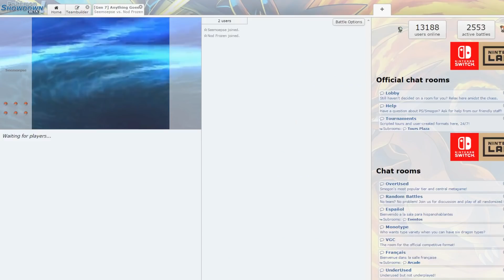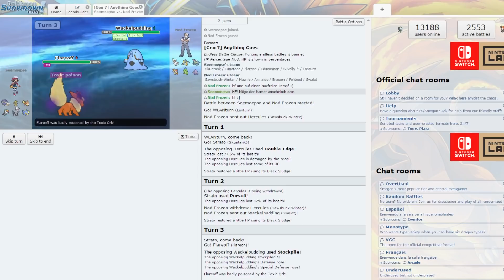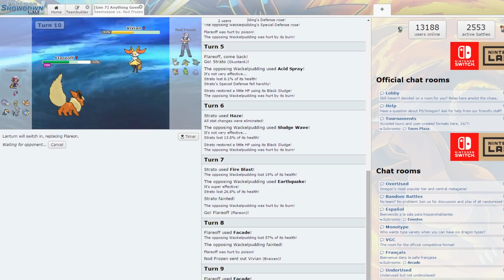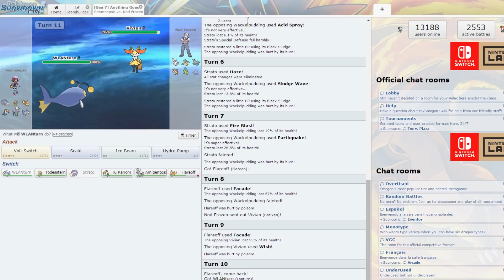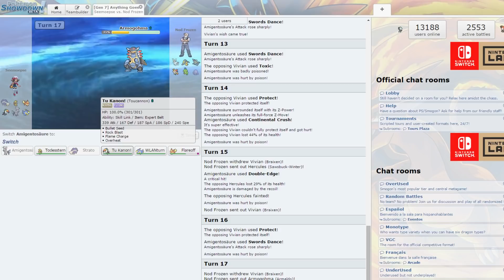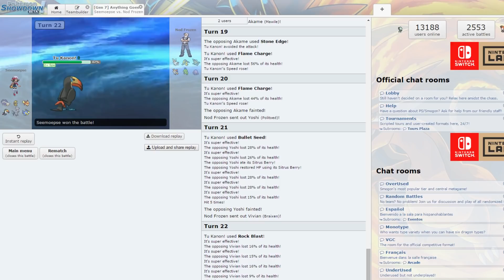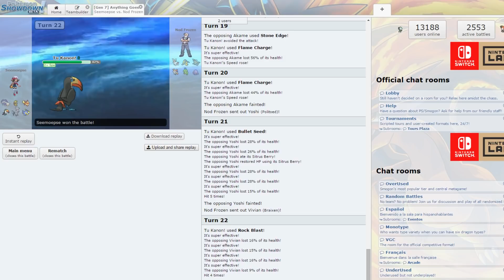Der Kanon der Zerstörung! - SML Spieltag#05 // vs King K. Krookodile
Gebt mir ein S! Gebt mit ein M! Gebt mir ein L!
Und was haben wir dann? Keine Ahnung macht aber bestimmt Spaß!
CrowdController und ich laden euch ein in die wunderbare Welt der "Low-Tier GPL" die Pokemon komplett revolutionieren wird, die Shitmonleague. Ein Meta in dem "Meganie viable ist" (Laut Lauris)
und Palimpalim-Veteran ein Kompliment!
Wer Lust auf Pokemon hat und eventuell auch ein Faible für unerwartete Sets ist in dieser Liga genau richtig!

Liebe geht raus an den großartigen Tabasco den Schirmherren dieser Veranstaltung!